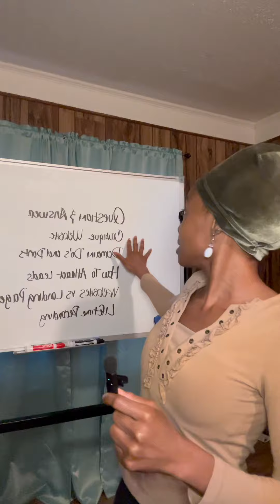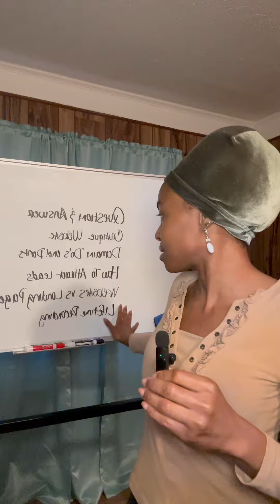Watch This To Get Clients Fast!